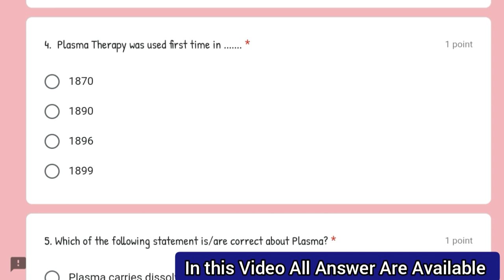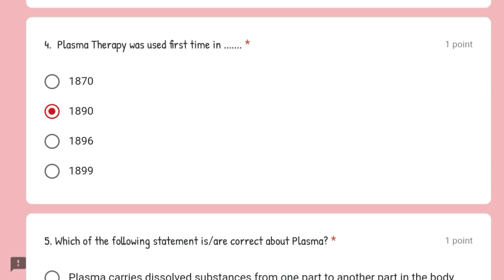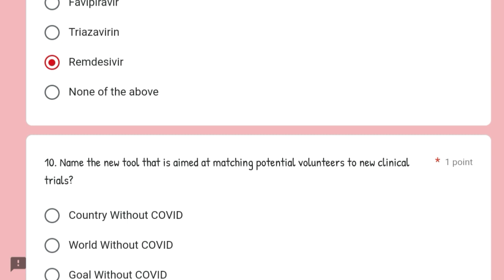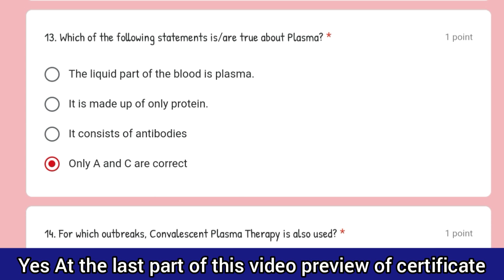World Health Day 2023 l Plasma Therapy Quiz With Certificate l Free Certificate Course 2023 l Plasma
Free national level Certificate l certificate free l free sport Certificate online l free quiz certificate 2022 l online quiz Certificate in Tamil
Dear Viewers ,

Welcome to Science Tech YouTube Channel

Government Certificate l online government Certificate free l government Certificate l government quiz competition l government Certificate free l free government Certification l PMGY l e quiz with certificate l free Certificate course online l e quiz l pune universities MCQs l Exam online or offline l government of India quiz l India l Ukraine war update l free varification course l Government course free l internship for chemistry student l National Quiz l International Certificate l Latest Quiz l Yoga Day l Science Tech l science tech l free e Certificate l sahid diwasl martyr day l martyrs day l national martyr day